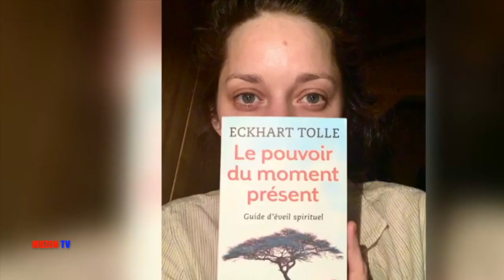MUZON news. Звезды умницы и красавицы.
Звезды умницы и красавицы.
MUZON tv- это новинки на канале.
muzontv muzon музонтв музон тв